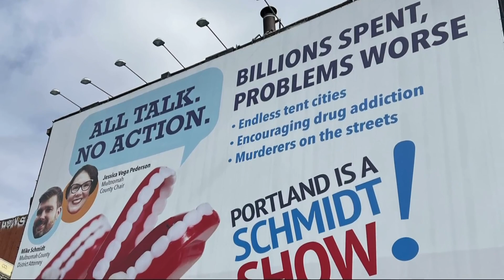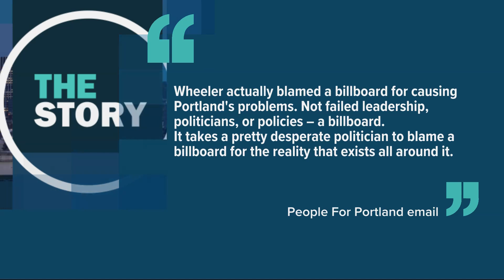Gov. Kotek, Mayor Wheeler are sick of the 'Schmidt show' billboards in Portland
Both leaders pointed to People for Portland's campaign as a factor in turning people away from Portland rather than trying to burnish its reputation. The group has blamed Multnomah County DA Mike Schmidt and County Chair Jessica Vega Pederson for the city's ills, namely crime and homelessness.